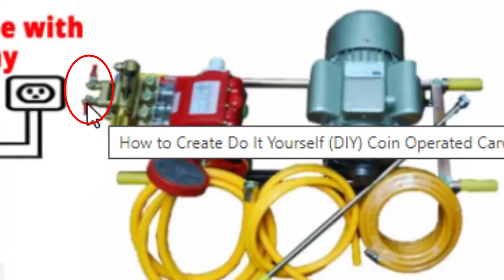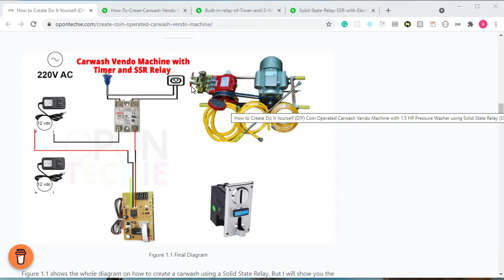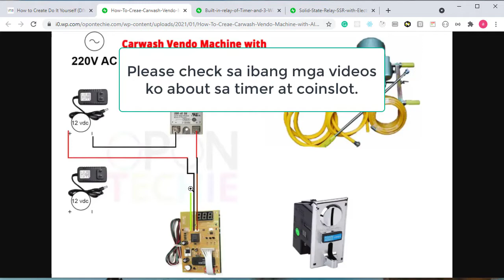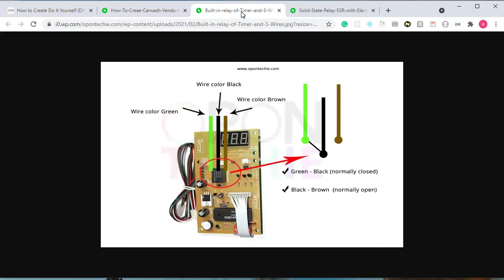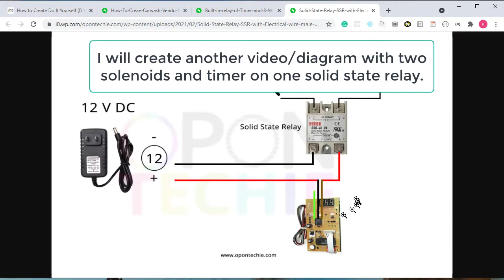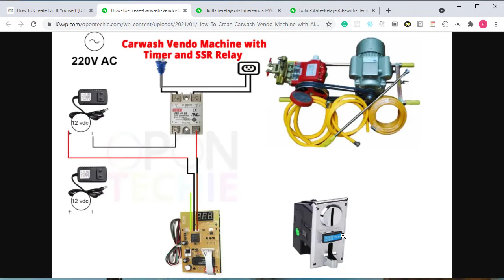Carwash Vendo Machine Using Two Timers (Dalawang Timer sa Isang Carwash Pressure Washer) Part 1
Carwash Pressure Washer Kawasaki Pressure Washer (Motor Belt-Type)
Two Timers, Two Solenoids, one Solid state relay, and Kawasaki Pressure Washer Motor.